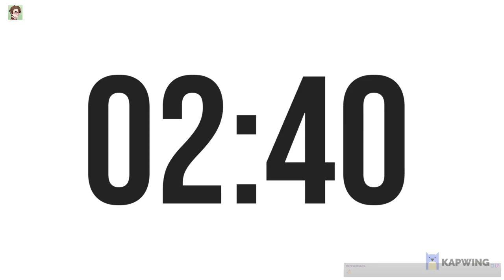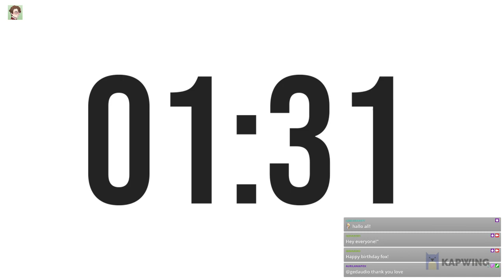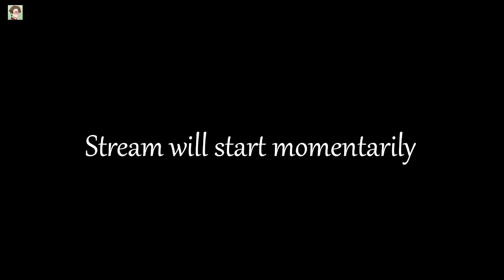Weird S**t I Played As A Kid: Where the hell is the Old Zealand?!?